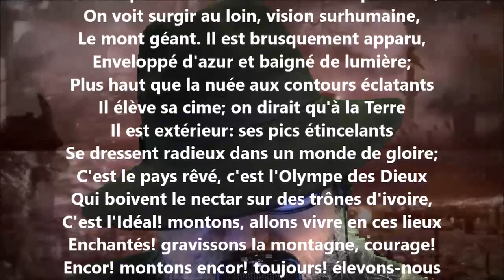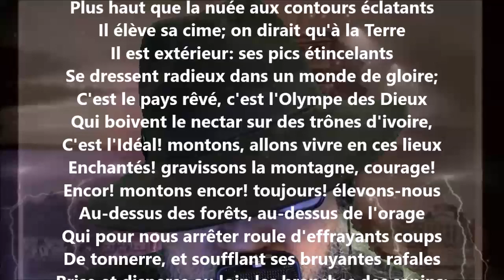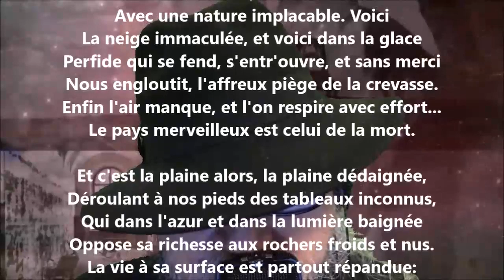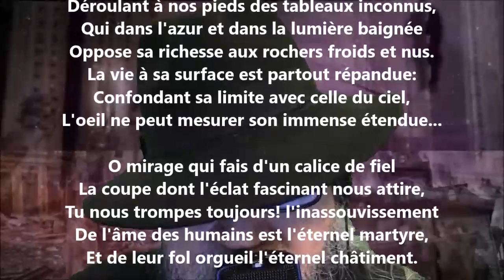Le pays merveilleux - Camille Saint-Saëns lu par Yvon Jean